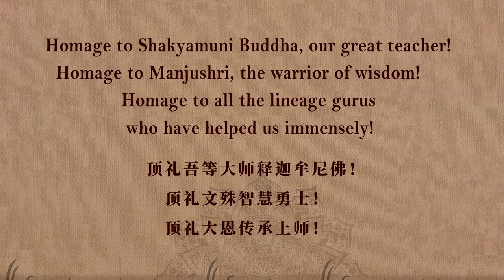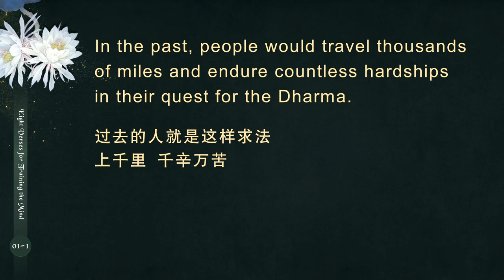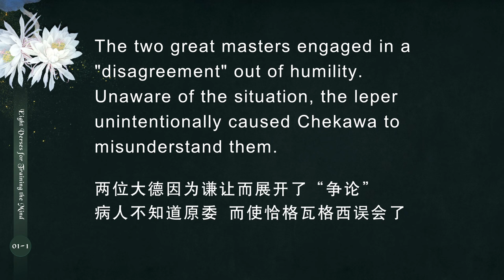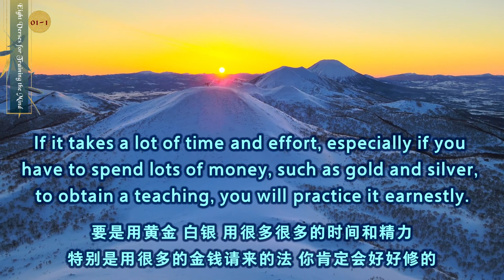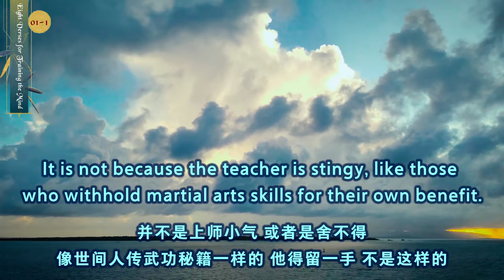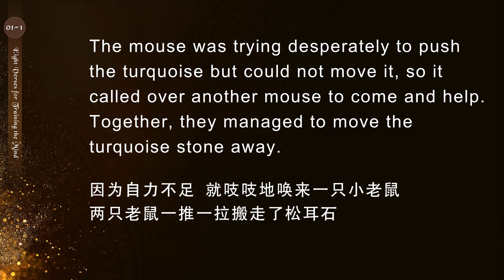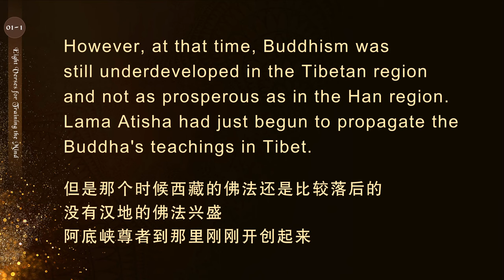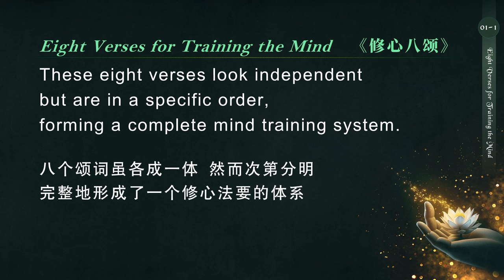【ENG DUB】01-1 Eight Verses for Training the Mind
【ENG DUB】01-1 Eight Verses for Training the Mind 修心八颂

顶礼吾等大师释迦牟尼佛！
顶礼文殊智慧勇士！
顶礼大恩传承上师！
Homage to Shakyamuni Buddha, our great teacher!
Homage to Manjushri, the warrior of wisdom!
Homage to all the lineage gurus who have helped us immensely!

无上甚深微妙法
百千万劫难遭遇
我今见闻得受持
愿解如来真实义
Even after countless kalpas, it is rare to encounter
The supreme, profound, and wonderful Dharma.
Now that we have the opportunity to read, hear, and practice it,
May we understand the true meaning of the Tathagata.

为了度化一切众生而发菩提心
To liberate all sentient beings, let us generate Bodhicitta.

一、缘起
1. The Background of the Text
华智仁波切在著名的《大圆满前行引导文》中讲了一个关于《修心八颂》的故事：
Patrul Rinpoche shared a story about this text in his famous book The Words of My Perfect Teacher:

二、著者的简述
2. The Author of the Text

三、题目
3. The Title of the Text
《修心八颂》不是一部完整的经典。按照从印度所传佛经的经论的行文规则，开头有顶礼句，结尾有回向文，这是佛教三藏不共同的特点。
The Eight Verses for Training the Mind is not a complete commentary. According to the defined structure of Buddhist scriptures originated in India, a special feature of a Tripitaka text is to have a homage verse at the beginning and a dedication verse at the end.
以此特点不仅可以区分出内教和外教的经论，也可以直接从顶礼句中分清经律论三藏，又能从顶礼句中知道作者所属的教派、所依止的本尊等。
This feature can be used to differentiate the Buddhist scriptures from non-Buddhist ones. Based on the homage verse, we can also tell if the text belongs to the Sutra Pitaka, Vinaya Pitaka or Abhidharma Pitaka, the tradition and deity of the author, etc.
《修心八颂》前无顶礼句，后无回向文，所以可以推知这个八颂可能是朗日塘巴尊者修行法要中的一个修心窍诀。
However, this text has neither a homage verse at the beginning nor a dedication verse at the end. Therefore, we can infer that it might be a pith instruction on mind training of Langri Tangpa.

此中的“修心”是指观修自己的心相续。
"Mind training" means observing and cultivating one's mind.
华智仁波切说：“修心修心修自心，以四修法修心者，身口虽无造一善，亦除解道外无趋。”
Patrul Rinpoche said:
"Mind training is about cultivating one's own mind.
If you cultivate your mind with the Four Thoughts of Renunciation,
Even if you haven't done virtuous deeds with your body and speech,
Apart from liberation, you will not reach anywhere else."
所以，修心法要是整个佛法中最重要的修法。
Therefore, mind training is the most important practice in Buddhism.

此八颂亦是八个法要，是大乘菩萨律仪中的修行窍诀（大乘律仪就是大乘菩萨戒，里面的修行的窍诀，按照八颂来说——菩萨戒都含藏在这个八颂里面），
The eight verses in this text are eight key instructions of Mahayana practice. In other words, the Bodhisattva vows, as well as their cultivation tips, are encompassed in these eight verses.
也是根据阿底峡尊者、布朵瓦格西的菩提心的窍诀为基础而作的。八个颂词虽各成一体，然而次第分明，完整地形成了一个修心法要的体系。
This text was composed based on the Bodhicitta pith instructions of Lama Atisha and Geshe Potowa. These eight verses look independent but are in a specific order, forming a complete mind training system.
虽然这八颂好像各成一体，但又是有次第的，我们现在开始学习这八颂。
They may appear as eight separate verses but are actually step-by-step. Now, let's begin to study this text.

WeChat ID：sakyaYM
WeChat Official Accounts ：YM PURELAND
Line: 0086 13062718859